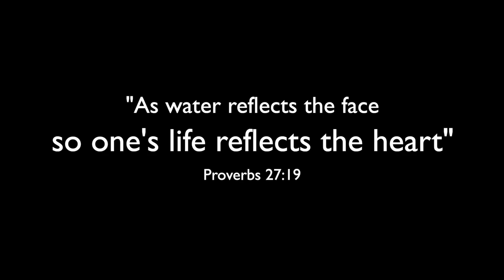🎻 BEAUTIFUL ORCHESTRA AND PIANO, 'Reflection' by Faith Kayrooz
This is one of my orchestral pieces, transporting you to a place of reflection as we journey through ocean depths, to fields and mountains across the world! I pray this reaches your heart, and draws you to feel and reflect. A special tribute at the end, for a dear family friend. 🌹

I was inspired by Thomas Newman and Arnie Roth, who paint beautiful imagery through musical narrative.

Music copyright Faith Kayrooz
Videos collated and edited by Faith Kayrooz

Videos belonging to:
  - Matthias Groeneveld from Pexels
  - SKYTONER from Pexels
  - Pavel Danilyuk from Pexels
  - Nikunj Patel from Pexels
  - Roy Dieker from Pexels
  - ArtHouse Studio from Pexels
  - ROMAN ODINTSOV from Pexels
  - Magda Ehlers from Pexels
Thank you to each of these videographers, you are very talented!